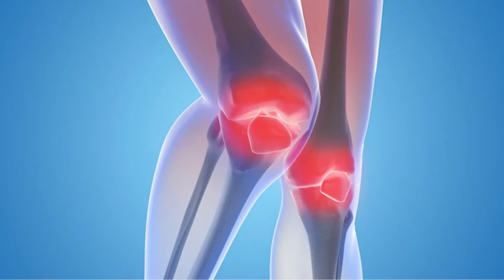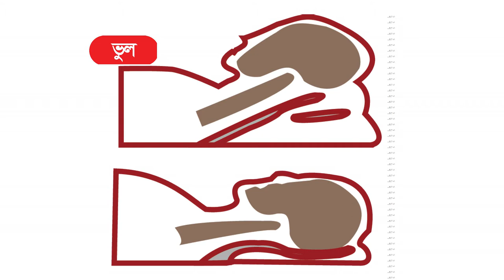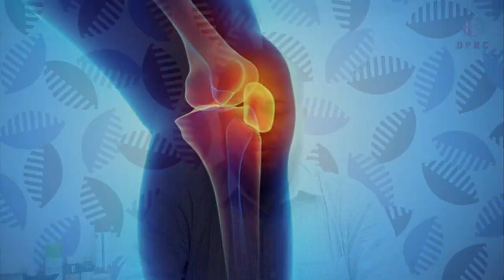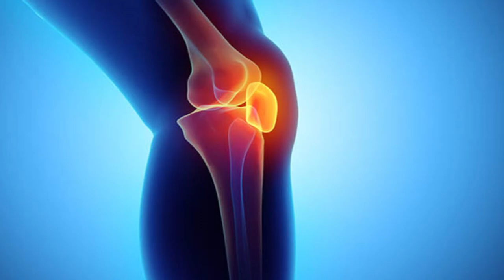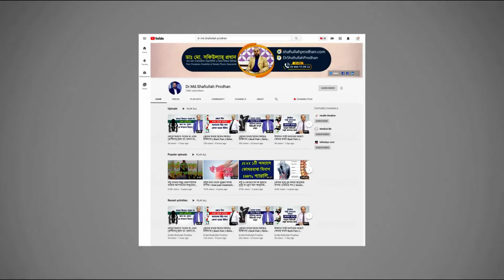যে বিষয় গুলো জানলে আপনার আর কখনই ব্যথা হবেনা || Impotent Tips For Pain Paralysis